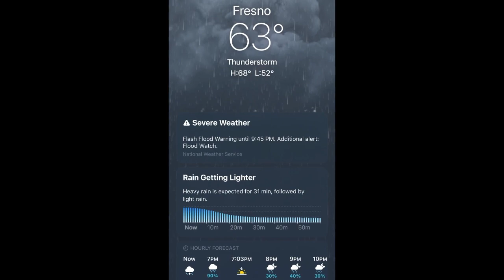Lightning Show Over Fresno, CA (3-12-2023) Video Part 5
Witnessing an epic lightning storm around Fresno, CA this evening!  Constant lightning was observed, a regular sight if you live in the Midwest!  Believe it or not, this was the same thunderstorm(s) that I was chasing all afternoon, which formed just west of Dos Palos, CA... This was during my epic storm chase around the vast Central Valley this day, chasing severe thunderstorms that have developed in and around the vicinity… Conditions were perfect for storm development in the valley.  Temps were in the mid 60’s and was a bit humid.  It’s been a while since I’ve done a storm chase in the Central Valley.  Places traveled included areas from Los Banos all the way down to Fresno, CA.  Heavy rain, hail (the most intense I’ve seen in person), Midwest-like skies, and plentiful lightning were all observed this day.  It was nice to finally be out in California’s version of the Great Plains once again!  ‘Til next time, safe travels out there!  (Sunday early evening, March 12, 2023)

*Weather scenario: Multiple weather advisories were issued this day due to extreme weather. The ground zero for the strongest storms were to be in the counties of Merced and Madera, with the combination of a stronger upper-level jet, upslope lifting, or, orographic lift west of the Sierra Nevada Mountain Range, and acceptable low-level shear.  Supercells were expected to form as a result, even some with tops over 25-30kft.  Tornado warnings and severe thunderstorms have pounded the Central Valley along with hail and lightning. Emergency alerts were sent out on cellphones and broadcasted on TV early Sunday afternoon as a powerful storm made its way through the Central Valley… A tornado warning was issued for the 2nd time this weekend shortly after 3 o'clock for Merced and Madera County near Los Banos... Residents in Dos Palos got their attention with a tornado warning on their home alarm system.  Hail the size of dimes and nickels was what residents across the valley were reporting.  Weather chasers (myself included) were out in full force in capturing this weekend’s rare Midwest-like active weather pattern… Gotta love this weather indeed!